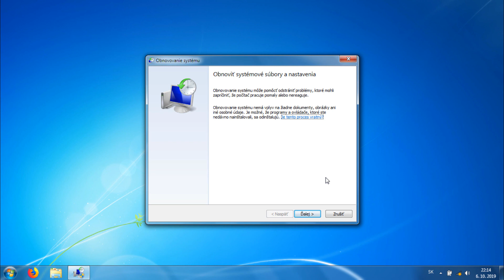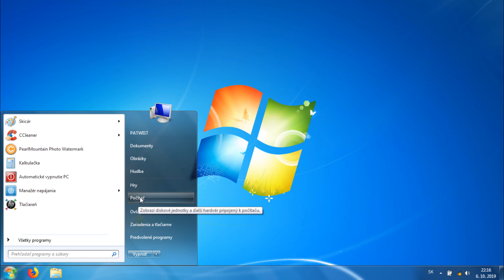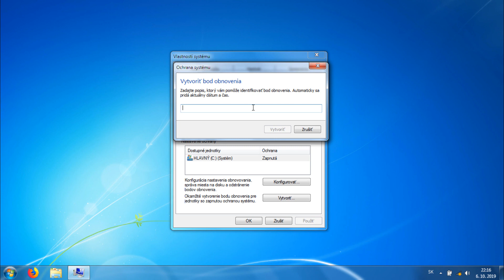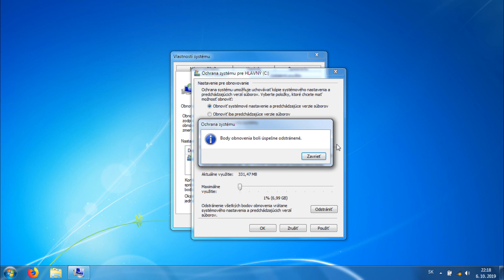Obnovenie systému Windows 7 (Windows restore)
Obnovenie systému Windows 7